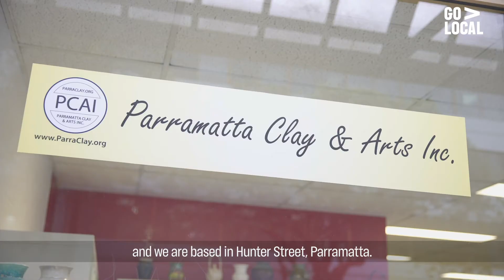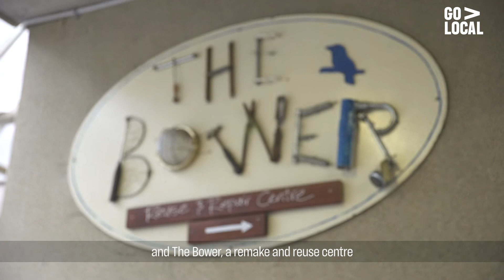Go Local: Parramatta Clay & Arts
Parramatta Clay & Arts Inc. is a social enterprise that provides opportunities for everyone in the community to participate and engage with Ceramics and Artistic play, regardless of age or past experience. Based on Hunter Street in Parramatta, you can visit their pottery studio to buy a unique gift from their gallery, commission a piece or take a pottery class.